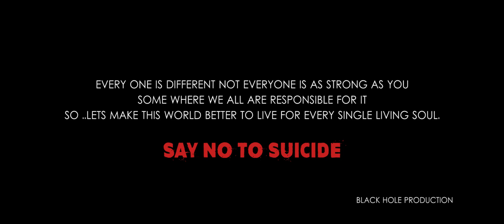RaAshu - Marna Paye Hunthyo | black hole production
say no to suicide!
plz give a feedback..

RaAshu
Marna Paye Hunthyo
black hole production
2018